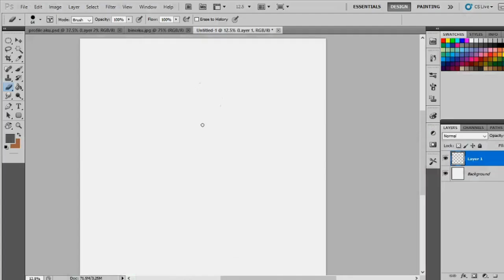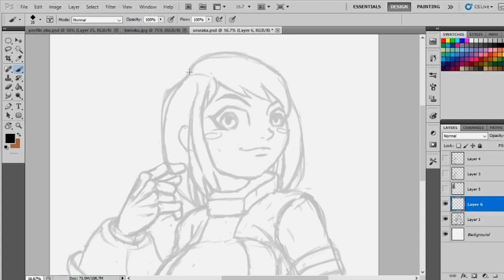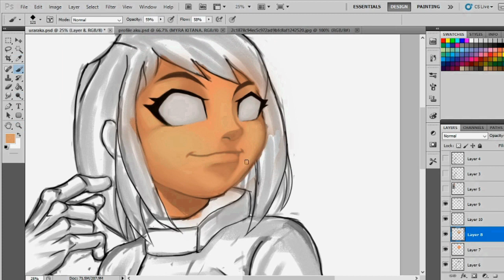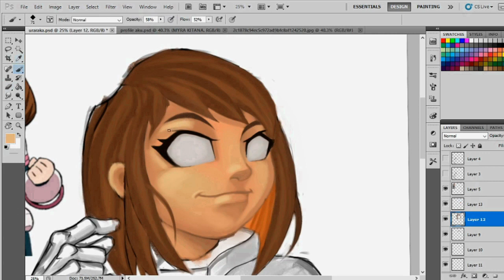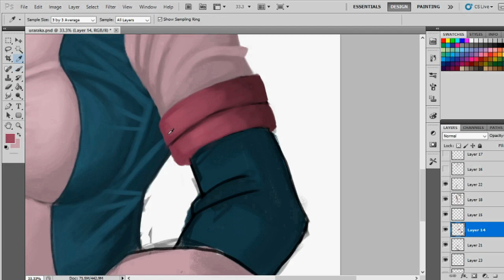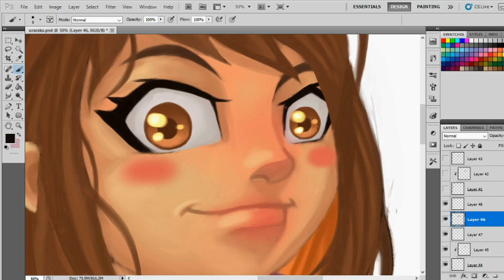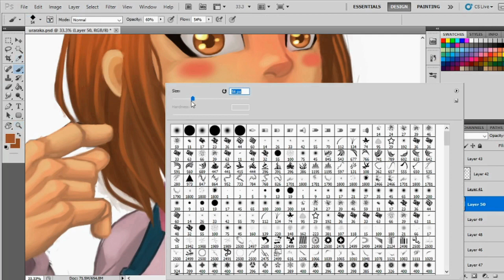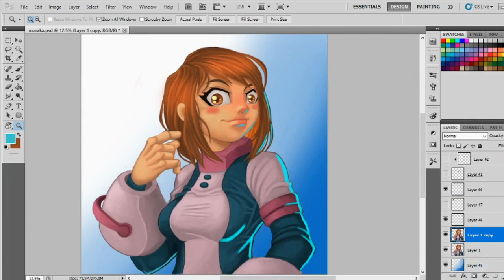Drawing uraraka my hero academia | xinoxs styles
digital fanart uraraka from anime my hero academia
Ochaco Uraraka (麗日お茶子, Uraraka Ochako) is one of the main female characters in the manga/anime series, My Hero Academia. She is a student at U.A. High School training to become a Pro Hero. She is one of Izuku Midoriya's closest friends, and has a crush on him

uraraka my hero academia
ochako uraraka speedpaint
uraraka digital art
how to draw uraraka step by step
baku no hero academia uraraka
drawing and coloring uraraka
my hero academia uraraka drawing
character design uraraka
uraraka drawing
digital art uraraka
menggambar uraraka
menggambar ochako uraraka
how to draw uraraka
uraraka speedpaint timelapse
Ochako Uraraka (My Hero Academia) digital art
drawing uraraka step by step
anime anatomy practice kuzomari
drawing uraraka digital art